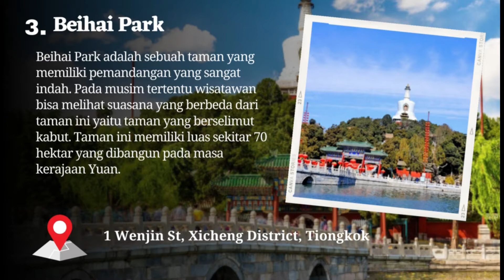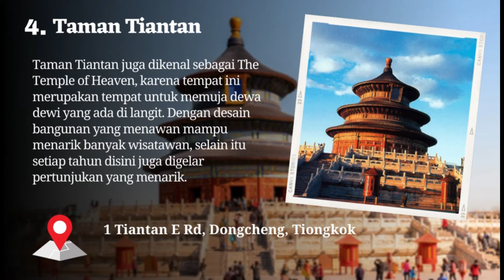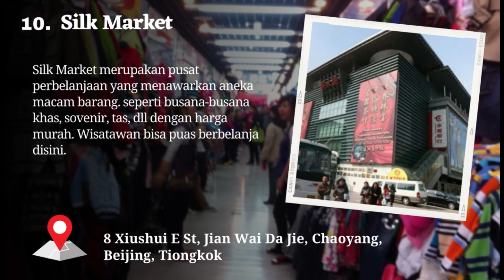Destinasi Populer 10 Tempat Wisata di Beijing Terbaru Lagi Hits yang Wajib Dikunjungi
1. Tembok Besar China
2. Istana Musim Panas
3. Beihai Park
4. Taman Tiantan
5. Forbidden City
6. Danau Shichahai
7. Bird Nest
8. Gedung Teater Nasional
9. Wang Fu Jing
10. Silk Market